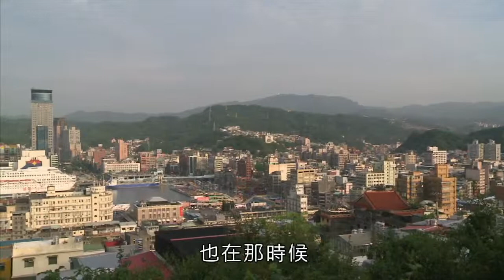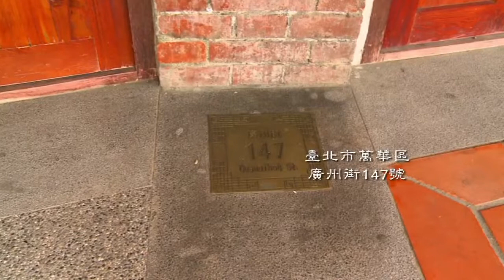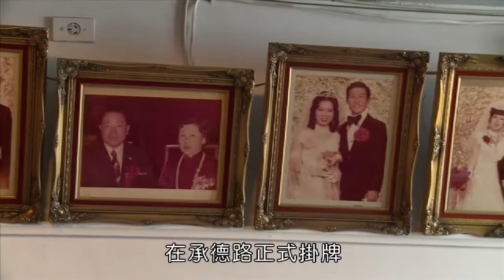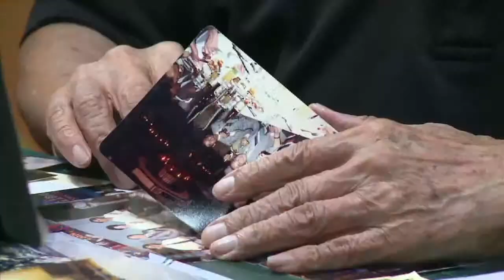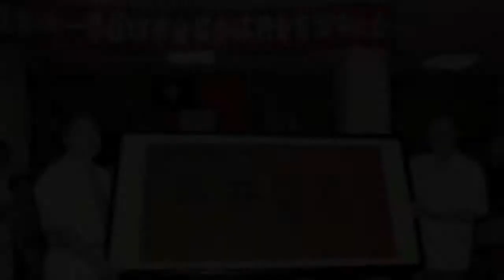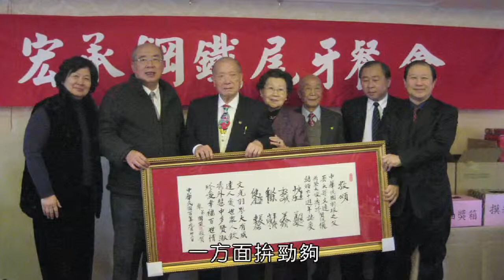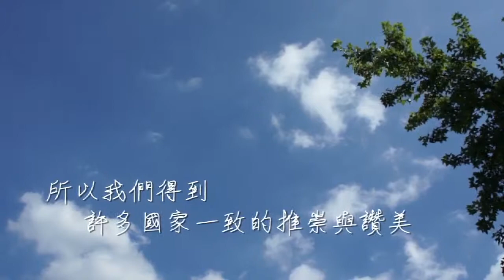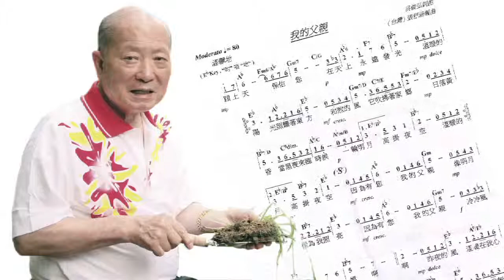體壇園丁 中文版短